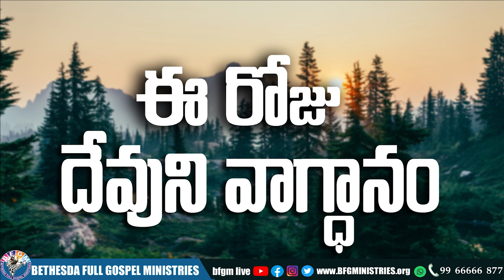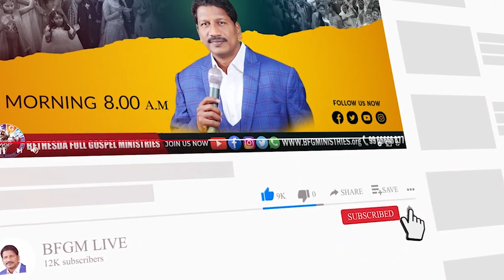Today's promise 24.08.2022 | BFGM LIVE